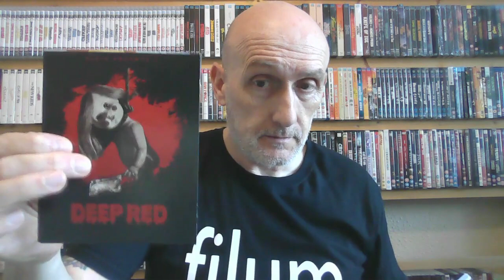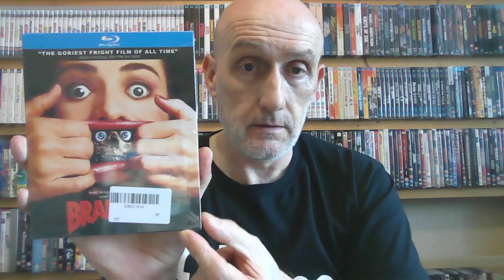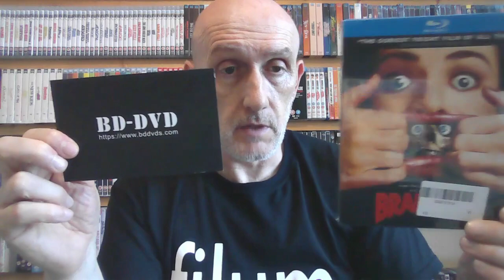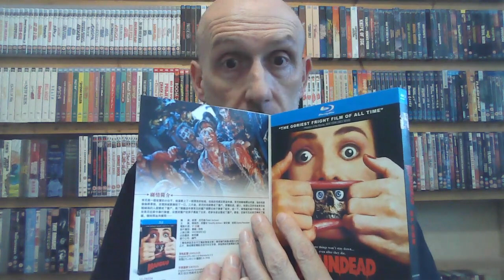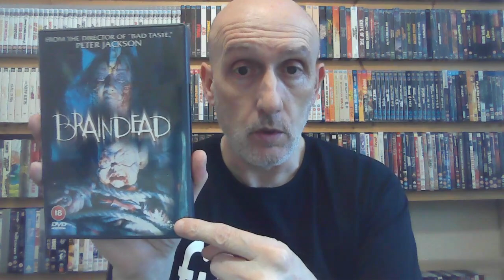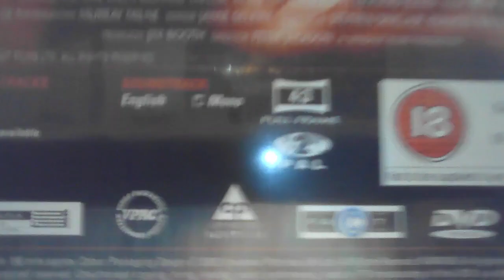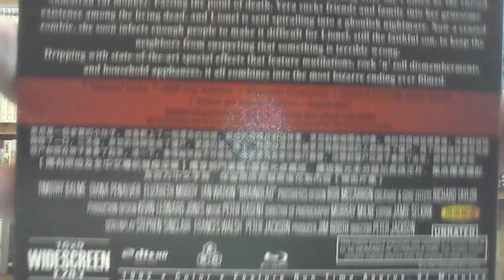Braindead. 1992. Korean Blu Ray (THIS RELEASES AUDIO IS CORRUPTED SO DONT BY THIS RELEASE)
UNFORTUNATELY SINCE PUTTING THIS VIDEO OUT IVE FOUND OUT THAT THE AUDIO IS CORRUPTED SO PLEASE AVOID THIS RELEASE. I TALK ABOUT THIS ISSUE MORE IN THIS VIDEO HERE THANKS:-

Here is a look at the Korean (I think) release of the Peter  Jackson Horror/Comedy gore filled masterpiece Braindead
Also some fantastic gifts from Bad Lieutenant and Rockgod2004